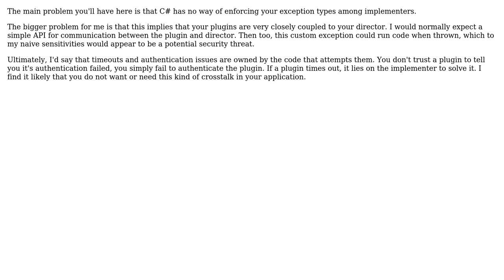Software Engineering: Inheriting from Abstract class vs Enum Types for custom exceptions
With thanks & praise to God, and with thanks to the many people who have made this project possible! You are responsible for your own actions.